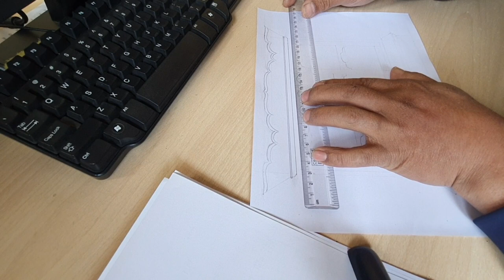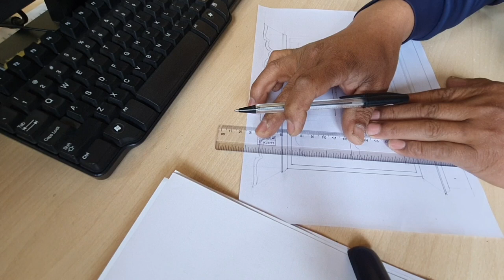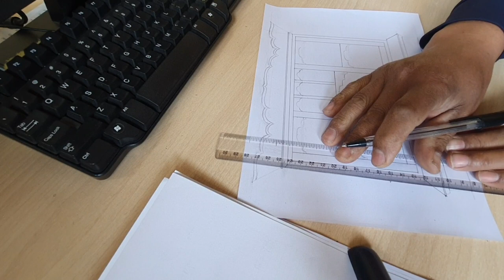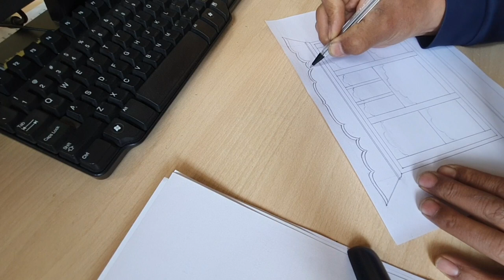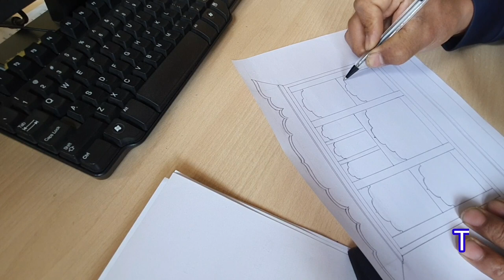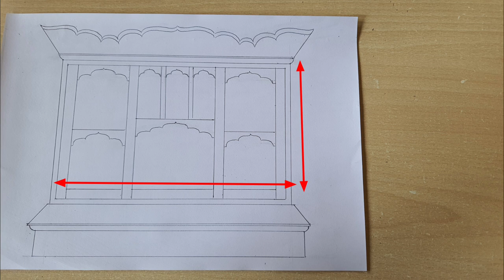Draw a simple altar designed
Draw a Bhutanese or Tibetan altar designed
Bhutanese or Tibetan altar/mandir ga designed naksa kesi lekh ta hi.